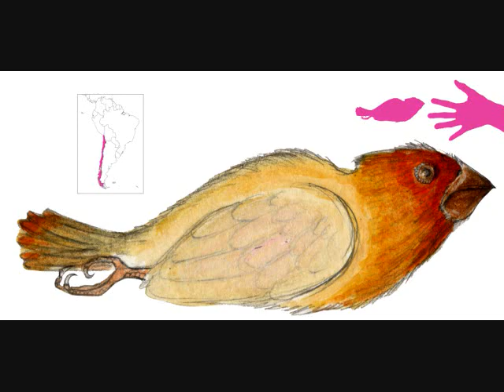Cryptids and Monsters: Alicanto, mythological golden or silver bird of Chilean folklore